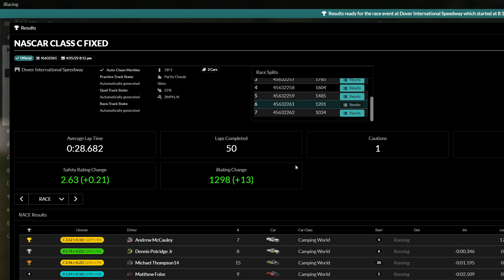Pretty Good - iRacing Camping World Trucks Series 2022 Season 2 Week 7 at Dover Motor Speedway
Pretty Good - iRacing Camping World Trucks Series 2022 Season 2 Week 7 at Dover Motor Speedway. A good start to the week. Only 1 caution and a really good split for 6 of 7. I was speeding getting onto pit road. Dropped me from 4th to 13th. Stupid me.

RACE STATS:
Split 6 of 7
Strength of Field - 1201
50 Laps - 1 Cautions for 4 Laps
1 Lead Changes
Start P9 - Finish P10
Safety Rating A Class 2.63 (+21)
iRating  1298  (+13)
Incidents 0X

0:00 Pre Race
3:10 Green Flag
19:04 Caution 1
19:56 Pit
24:18 Green Flag
27:15 Checkered Flag
28:00 Wrecks